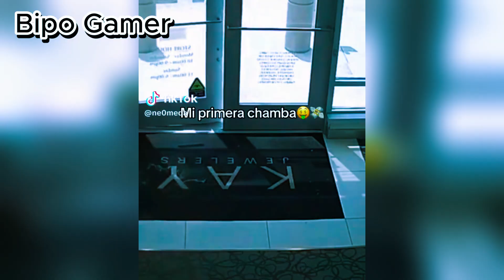🤣🎤🤯 ¡Situaciones Laborales Épicas! | La Explosión de 'Mi Primera Chamba' en TikTok 💼🎶🤣🎤Parte 4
🌐🚀 Este audio, creado por @bluegrave_ utilizando la magia de la Inteligencia Artificial, se ha convertido en la sensación de TikTok, inundando la plataforma con videos hilarantes que transforman situaciones laborales en momentos cómicos e inolvidables. 💼🤣

En los últimos días, la canción ha conquistado la comunidad virtual, llevando a los usuarios de TikTok a compartir sus propias experiencias laborales y malentendidos en el trabajo al ritmo pegajoso de "Mi Primera Chamba". ¿Cómo comenzó esta tendencia? La respuesta se encuentra en Ignacio Molina, conocido como @bluegrave_, quien, con astucia y creatividad, modificó la letra de "Si la Calle Llama" utilizando la IA para dar vida a una versión que celebra los enredos y desventuras laborales de manera humorística.

La letra original se transforma en una oda a las situaciones laborales inesperadas: "Mi primera chamba, me acuerdo del día en que de la chamba yo me enamoré, mi viejo llegó sonriendo y me dijo que yo ya chambié, le pedí otra chamba y le dije que la de chambear yo me la sé". Esta versión ingeniosa ha conquistado la atención de millones de usuarios, generando una ola de participación y reproducciones.

La viralidad ha alcanzado tal nivel que incluso Eladio Carrión, uno de los artistas originales, ha interpretado la versión de "Mi Primera Chamba" en algunas de sus presentaciones en vivo, solidificando la integración de esta tendencia en la cultura musical.

Este fenómeno no solo destaca la capacidad de la comunidad en línea para crear contenido viral, sino también la sinergia entre la creatividad humana y la tecnología de IA. "Mi Primera Chamba" es un ejemplo vivo de cómo la inteligencia artificial puede amplificar la expresión artística y el entretenimiento en el mundo digital.

Así que, ¿estás listo para unirte a la diversión? ¡Descubre la historia detrás de "Mi Primera Chamba" y disfruta de un viaje hilarante a través de las anécdotas laborales más inesperadas! 🎶🤩